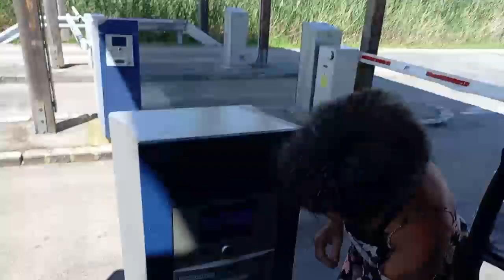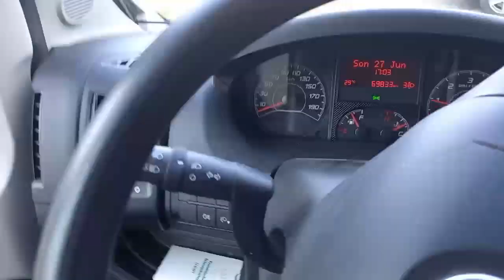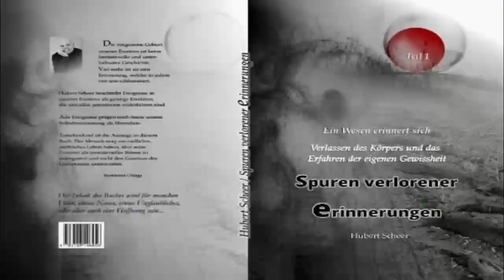Geburtstag: Versprechen eingelöst! :-) | Hubert unterwegs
Hubert unterwegs - Dieses Mal löse ich ein Geburtstagsversprechen, das ich bei der Feier gegeben hatte, ein. Viel Spaß beim Zusehen! :-)